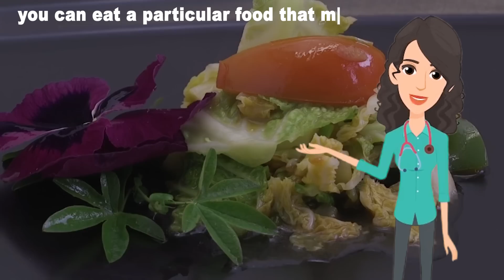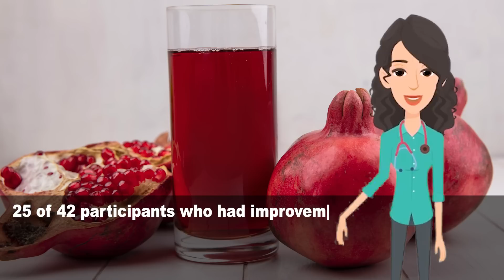Best Drinks For Erectile Dysfunction - Everything you need to know before taking.